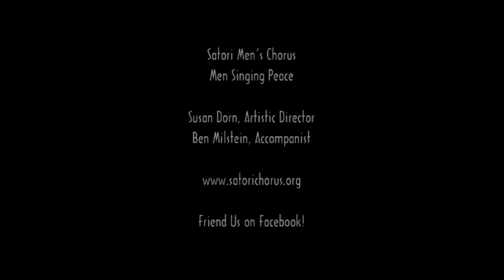Lot's o' Fish in Bonavist Harbor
Satori Men's Chorus presents Living Water at The Old Church in Portland, Oregon, November 20, 2010.  Susan Dorn, Artistic Director; Ben Milstein, Accompanist.